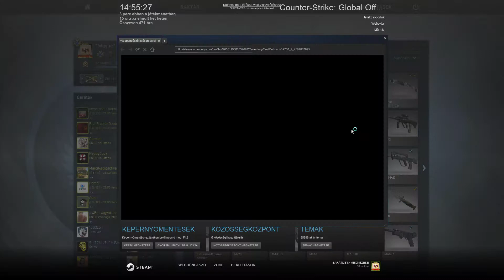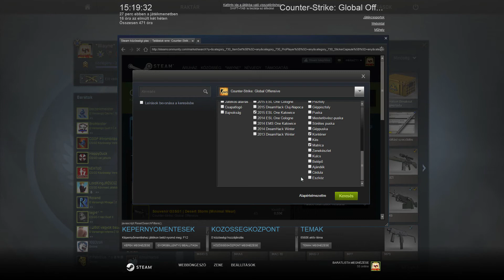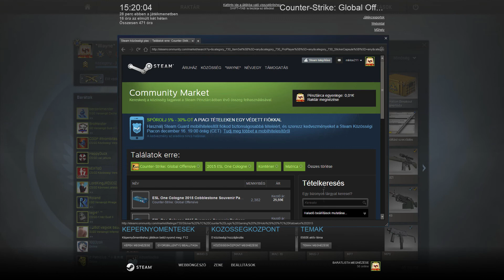CS.GO - Láda és Matricakapszula nyitás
Ha tetszett a videó, like! :)